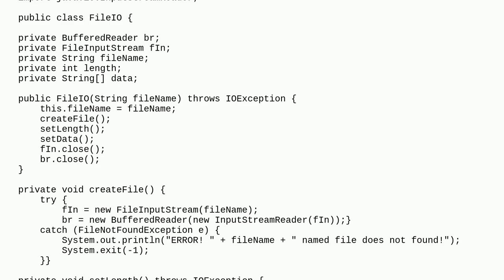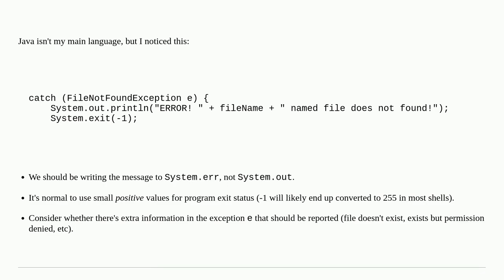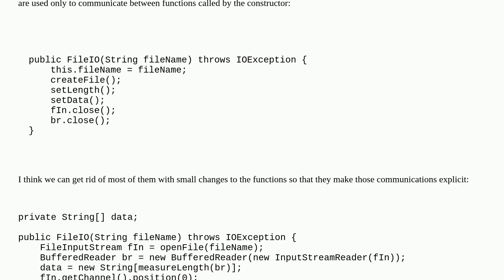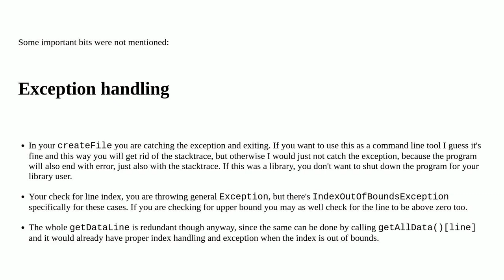Codereview: FileIO lines to String Converter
FileIO lines to String Converter

A special thanks goes out to the awesome community

  file strings java